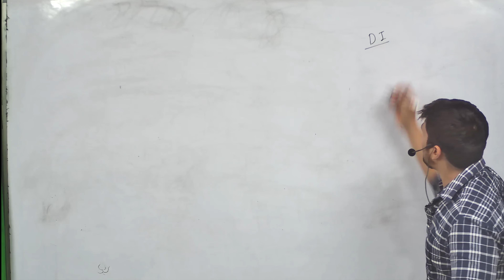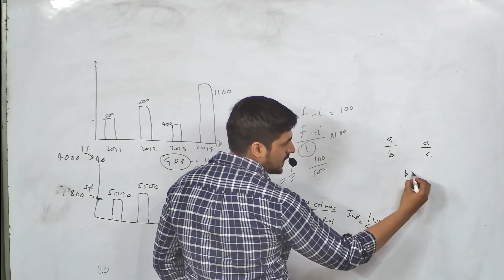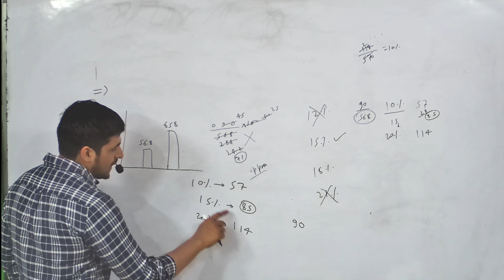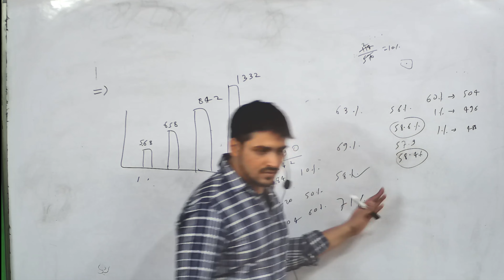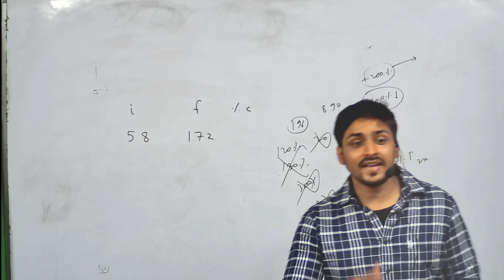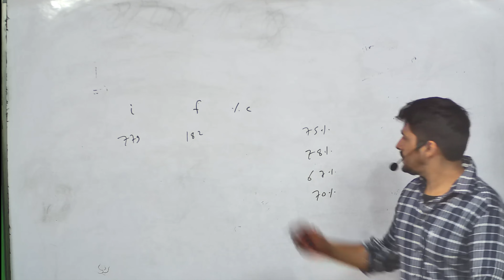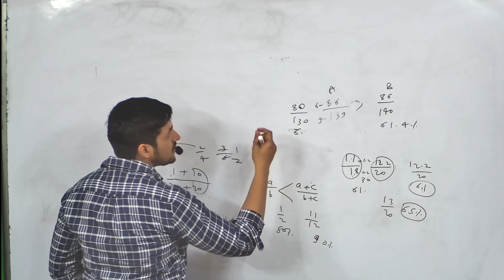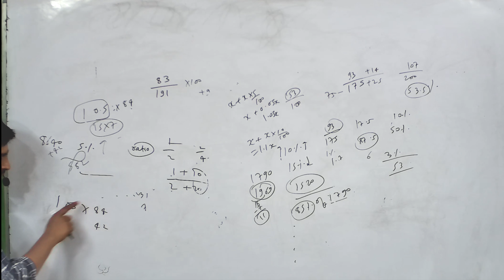Calculate Faster Than Calculator | Data Interpretation Calculation Pro ft. Fido Sir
Almost every student who cracked CLAT/ AILET 2021 watched our GK Primes & DI Videos.

We are starting the Prime Series again from today 9 PM.
Location: Our Youtube Channel

🎯Join our special courses: Crash & Booster.

      [Enter Org Code: YKXLL]